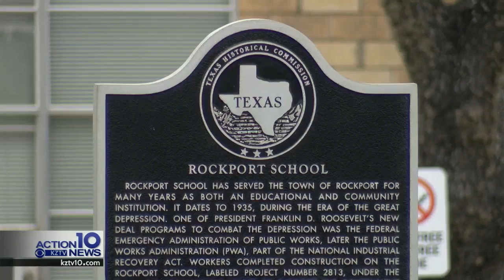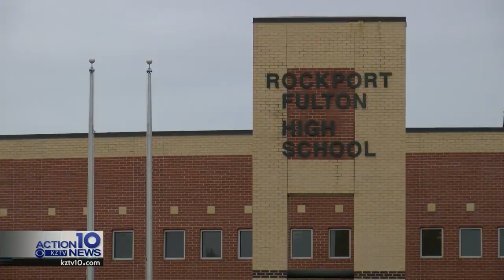Aransas County ISD sees spike in 'Robin Hood' bill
Aransas County ISD leaders are hopeful lawmakers help them overcome a $2 million spike in the district's recapture payment under the Texas school funding program nicknamed 'Robin Hood'